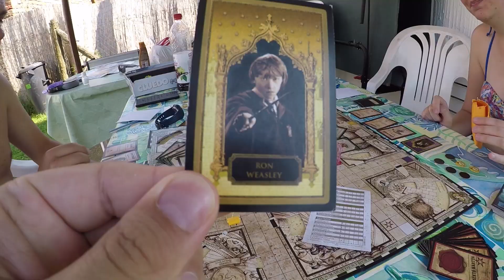Bori kutyus Goldenretriever